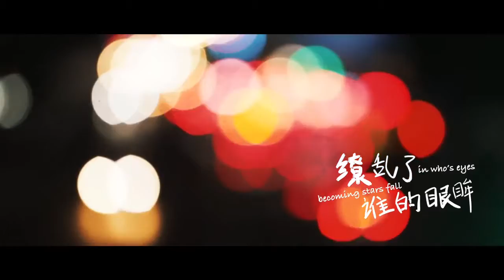等你回宁波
【全民战“疫”：等你回宁波】
视频里平凡的生活场景，却是那个大家都想念的、阔别了近一个月的宁波。你是否也想赶紧回到宁波，回到往日熟悉而热闹的城市？

NCP NingboFocus Ningbo in the video is what we were familiar with but has not been seen for almost a month. Are you missing this crowded Ningbo? We are all waiting for it.